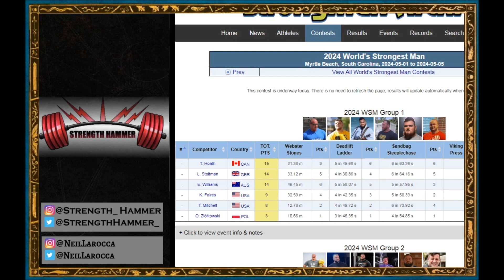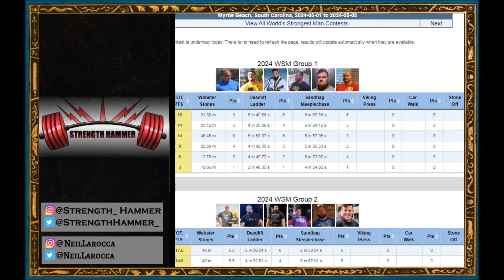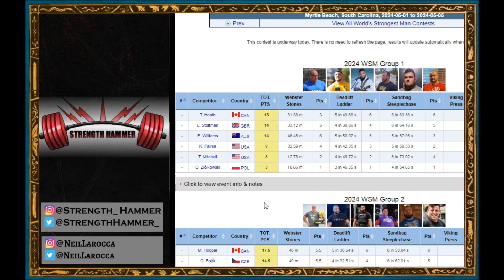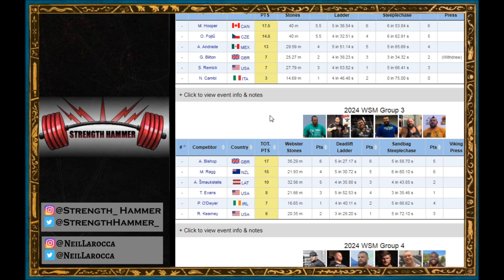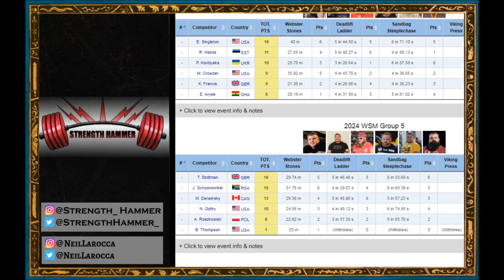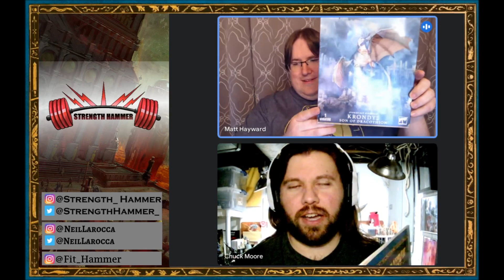Strength Hammer Podcast Epsiode 94 - Sleep Importance and Warpstone Wars GT 2024